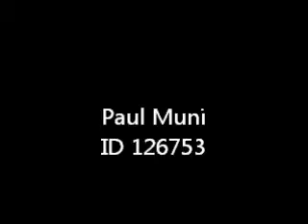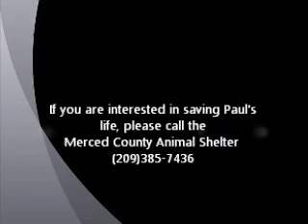Paul Muni ID 126753